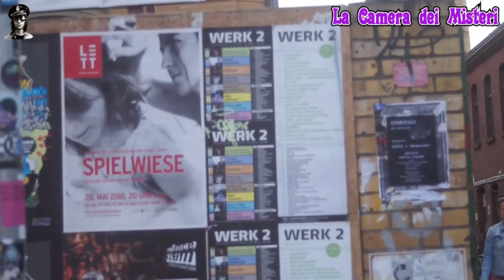WGT Day 2 - Sabbat - CdV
Prosegue la video-guida malfatta del WGT 2018,
tra problemi tecnici e acconciature improbabili.
Vi avrei portati anche al fetisch-ball finale, ma le riprese non sono consentite :-p per cui usate l'immaginazione!
Per saperne di più:
Per CONTATTI diretti, richieste e collaborazioni
Seguitemi anche su:
BLOGGER: CAMERADEIMISTERI
ATTREZZATURE MISTERIOSE:
Aiptek HD 14mp
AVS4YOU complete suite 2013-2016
Canon EOS 300D "Rebel"
Canon EOS 700D Rebel T5i
Canon EF 40mm STM
Canon EF 18-55
Canon EF 35-80
Digiarty WinX HD VC Deluxe
Manfrotto MM-compact RD
Neewer Set Filters 72mm
Pinnacle Studio 21 Plus 2017
Samsung HMX-F90
Samsung  VP-D381/X EF
Selecline DVR-228
Sony A5000
Tamron A14E
Tamron SP 17-50
Tamron FD 70-210
Scheda del PERSONAGGIO:
Occhi: castano-verdi
Capelli: neri
Alto: 1 metro e 79
Peso: 82 kg
Forza: 13
Destrezza: 9
Intelligenza: 3
Carisma: 19 :-p
Abilità: Bricolage, Leggere, Nientologia
Talenti: Lingua Affilata
Poteri: Aura Misteriosa di Energia Negativa,
Orsetti Gommosi, Resistenza al Fuoco,
Parlare con gli Animali, Prestidigitazione,
Guarigione Rapida